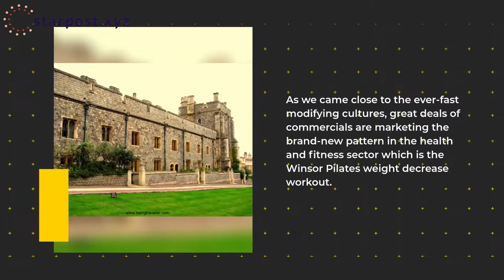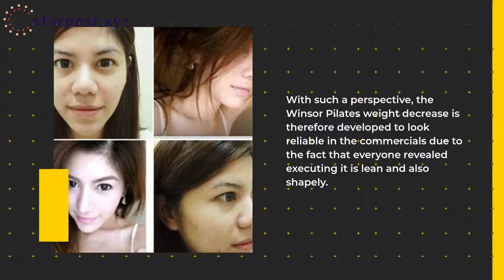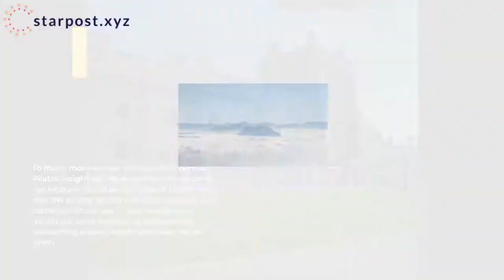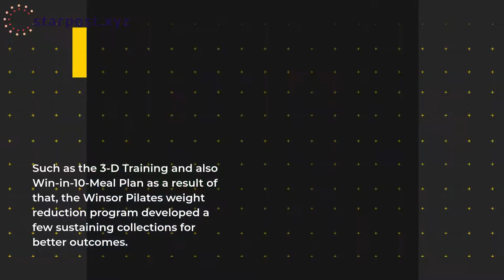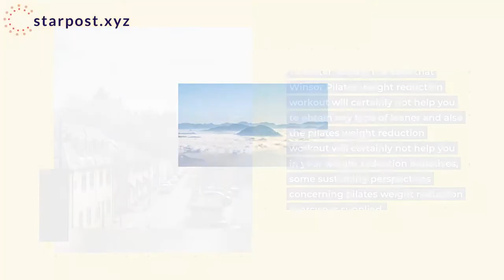Winsor Pilates Weight Loss: A Misconception!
Have you ever before believed to go through some techniques to go down weight or you simply do not care? Well, mine below is merely very easy conjectures on the reality concerning Winsor Pilates weight reduction.

As we came close to the ever-fast modifying cultures, great deals of commercials are marketing the brand-new pattern in the health and fitness sector which is the Winsor Pilates weight decrease workout.
Read More...